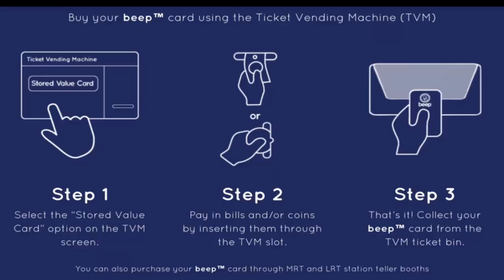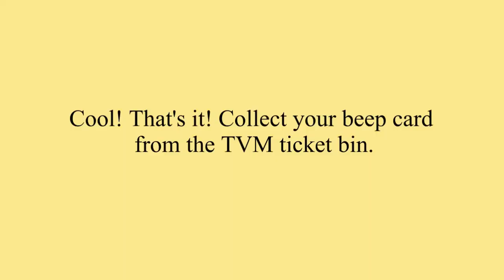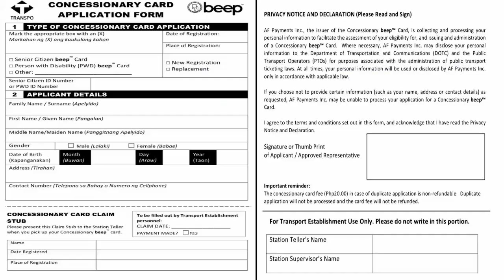Deaf JSP made VLOG for Deaf community about new Beep Card and Concessionary Beep card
new Beep Cards for MRT and LRT 1 & 2

1) Single Journey Ticket ( SJT )

2) Stored Value Card ( SVC )

3) Concessionary Beep Card for discounted 20%  special Senior Citizen  and PWD

For passengers SENIOR CITIZEN AND PWD

Starting 19th of August 2015, can apply for Registered Concessionary cards at all stations of the LRT-2.

Follow the following process:

* Head of Passenger Assistance Office and sign in pamamagatin of pg fill-up the Application Form.

* Pass the filled up form with Persons with Disabilities (PWD) government issued ID or any ID to prove who is PWD, Senior Citizen ID or any document to prove age.

* Pay P20 Card Fee

* Get Claim stub Concessionary Card take seven days (7) to the selected station.

-- Concessionary Beep Card as Discounts 20% --

- JaySunico Productions